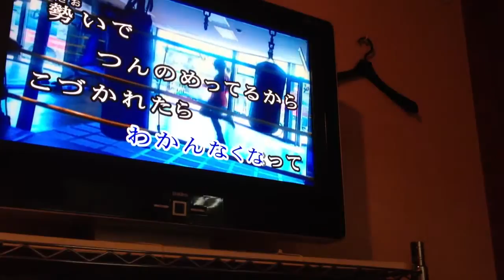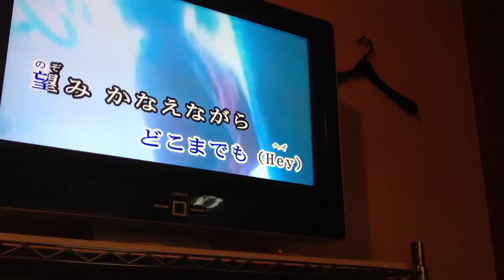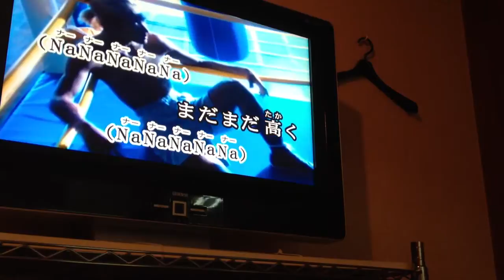KREVA NaNaNa 歌ってみた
KREVAを知って約半年、SPACE TOURにも二回行き迷わず入信しました。毎日、KREVA歌ってるアラ50のおじさんです。